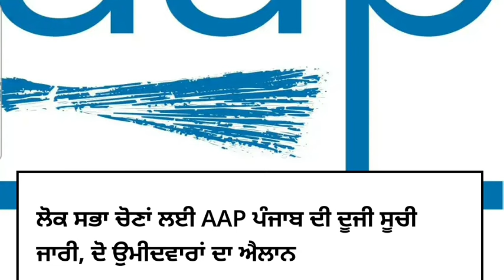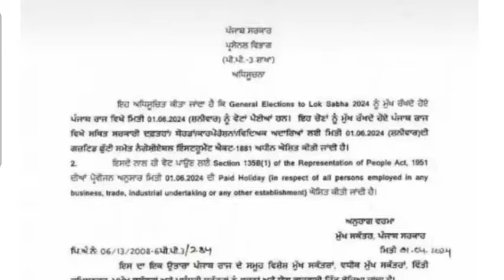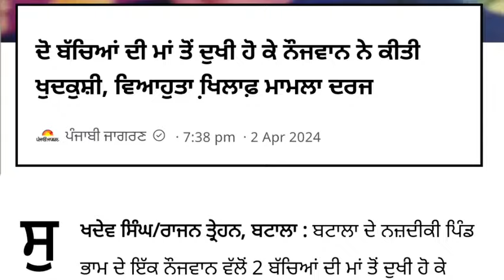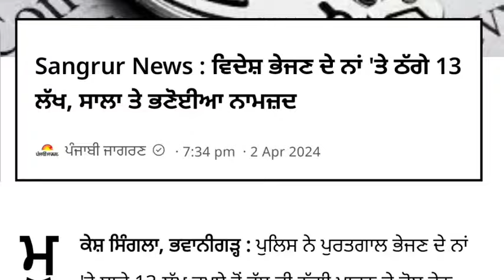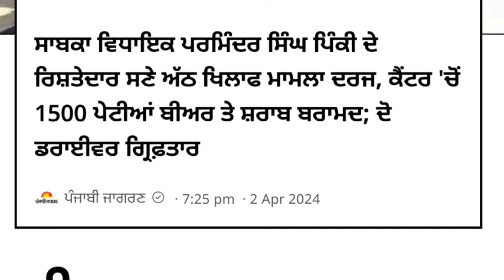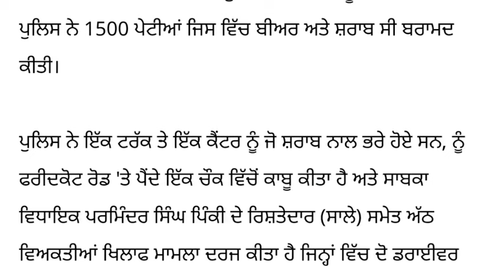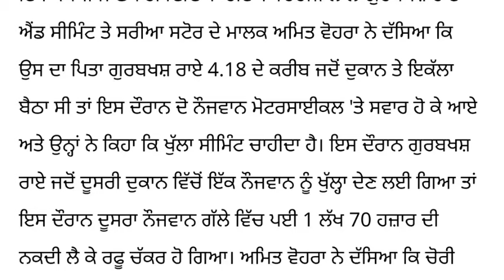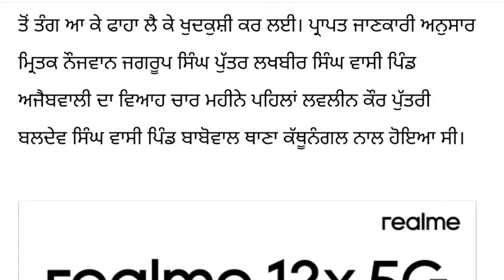Big News of Punjab | 3 ਅਪ੍ਰੈਲ 2024 | Punjabi News | 3 April 2024 | PUNJAB WEATHER TV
punjabi news,
khalas tv,
judge singh,